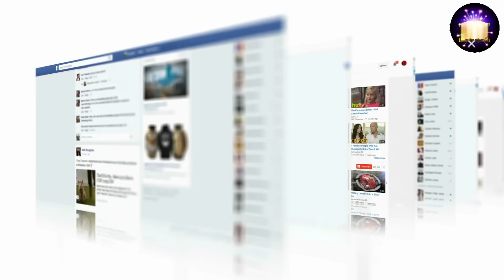aishwarya rai की हैरान कर देने वाली सच्चाई | aishwarya rai Life Story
एक्ट्रेस ऐश्वर्या राय बच्चन  bollywood में सबसे popular एक्ट्रेसस में से एक हैं। उन्होंने अपने शानदार लुक, खूबसूरती और अदाकारी से लाखों दिलों को जीता है। इससे कोई इनकार नहीं कर सकता कि वह bollywood की जान हैं। इस ब्लू आई ब्यूटी ने हमें कई सुपरहिट फिल्में दी है। ऐश्वर्या के हर किरदार को लोग खूब पसंद करते हैं। उन्होंने अब तक के अपने करियर में फैंस को खूब एंटरटेन किया है। उनके हर किरदार को फैंस से ढेर सारा प्यार और तारीफ मिली है,